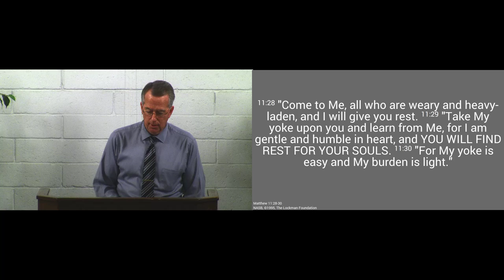181014am - God's Salvation is Free - Matthew 11:28-30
God does it all and gives us salvation freely.